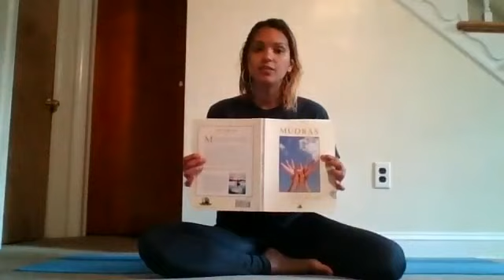Free Spirit Hippies Morning Meditation 7/12/2017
Guided meditation to bring balance to the forth chakra Anahata. Here, I implemented the hand gesture Pudma Mudra to assist in the healing of the forth chakra. Join me every morning for morning meditation